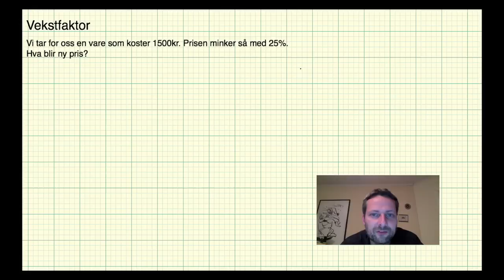Matematikk 2P - Leksjon 15 - Vekstfaktor ved minkning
Nytt prosjekt